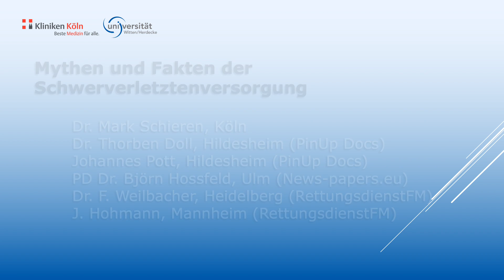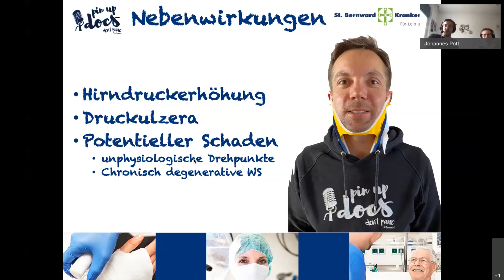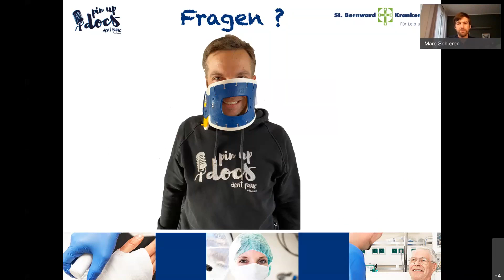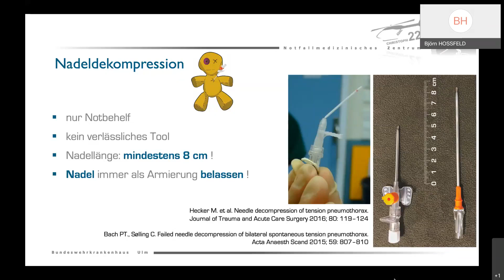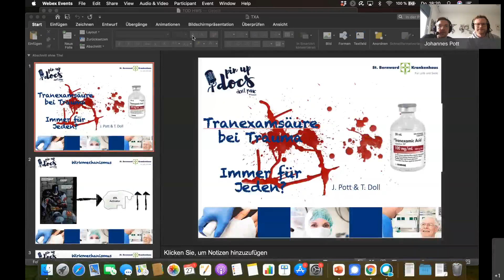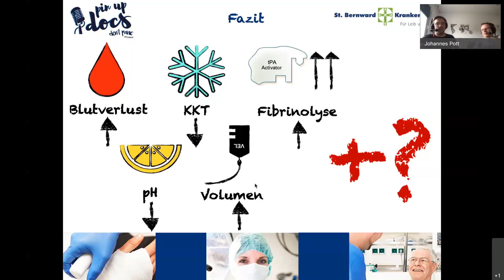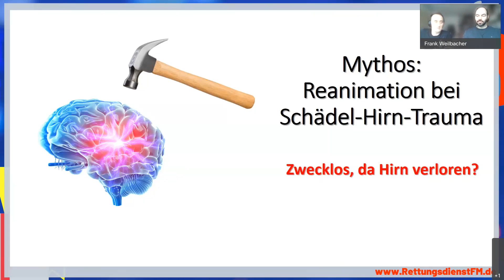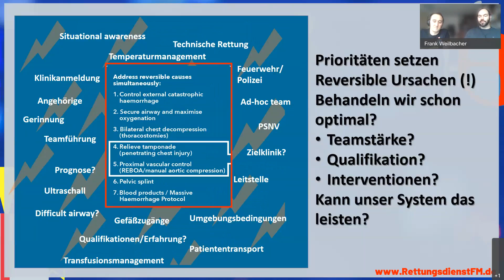Mythen und Fakten der Schwerverletztenversorgung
AINS-Kolloquium der Klinik für Anästhesiologie und operative Intensivmedizin Köln-Merheim; Referenten:
Dr. Mark Schieren, Köln
Dr. Thorben Doll, Hildesheim (PinUp Docs)
Johannes Dott, Hildesheim (PinUp Docs)
PD Dr. Björn Hossfeld, Ulm (News-paper.eu)
Dr. F. Weilbacher (Heidelberg, Rettungsdienst FM)
J. Hohmann (Mannheim, Rettungsdienst FM)